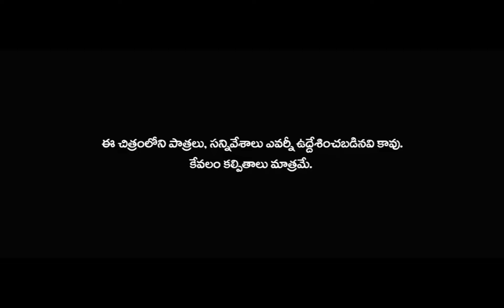Jai Lava Kusa The Power Of 3 Telugu Super Hit Full HD movie || JR NTR || Nivetha Thomas || Maa Show